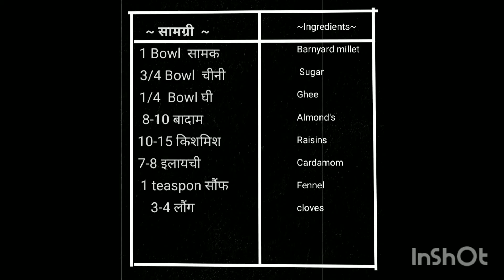सामक की लापसी | Samak Recipe | व्रत आहार|Vert Recipe|Falahari Recipe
जय श्री श्याम राधे राधे राधे रुक्मण की रसोई में आप सब का बहुत-बहुत स्वागत है दोस्तों आज मैं आप के साथ में अपनी पहली रेसिपी शेयर करने जा रही हूं जिसमें हम कुछ मीठा बनाएंगे और फलाहारी बनाएंगे तो मैं आज बना रही हूं सामक की लापसी अगर आपको मेरी रेसिपी पसंद आती है तो मेरे चैनल को सब्सक्राइब कर लीजिए मुझसे जुड़े रहिए  रेसिपी को लाइक जरूर कीजिएगा अगर आपको अच्छी लगती है तो और अपनी फ्रेंडस और फैमिली में शेयर कीजिएगा जय श्री श्याम राधे राधे